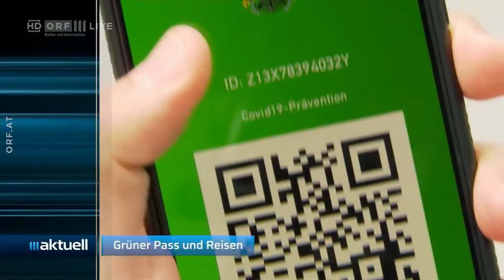2021-05-31 01 Signation Themen - ORF III Aktuell